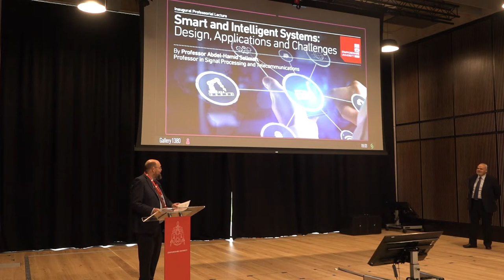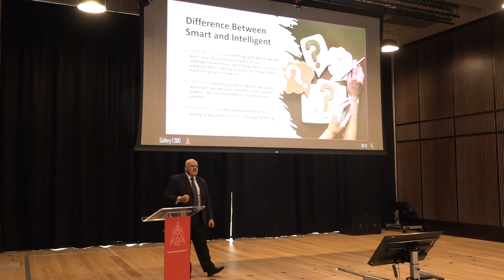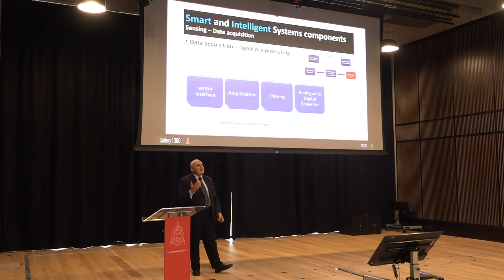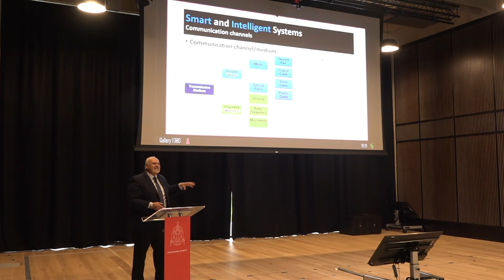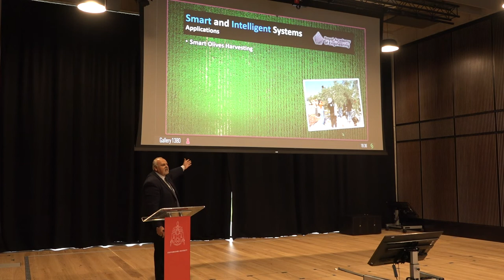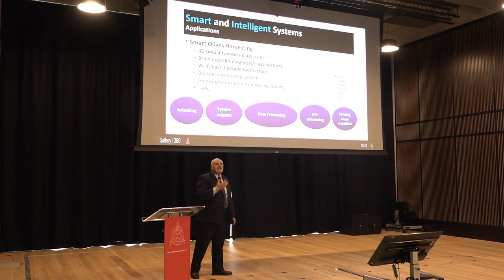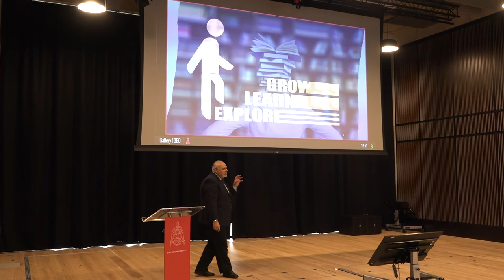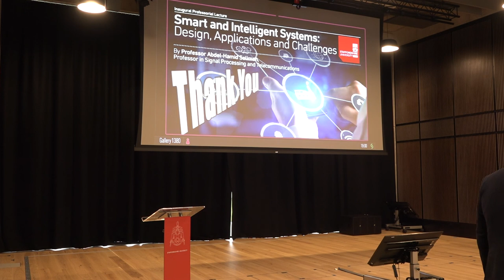Inaugural Professorial Lecture – Professorial Abdel-Hamid Soliman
Smart and Intelligent Systems: Design, Applications and Challenges, by Abdel-Hamid Soliman, Professor of Signal Processing and Telecommunications.

We live in a fast and dynamic world. In order to thrive, we must find innovative solutions for the challenges we encounter in our everyday lives, mindful of our responsibilities to people and planet.

Now is an opportunity for growth – the time to think and act smart! This inaugural professorial lecture will take you on a journey through smart and intelligent system design from concept through to application. And as we get to grips with harnessing new technologies, we’ll also examine the relationship between human beings and intelligent systems where smart talking becomes smart working